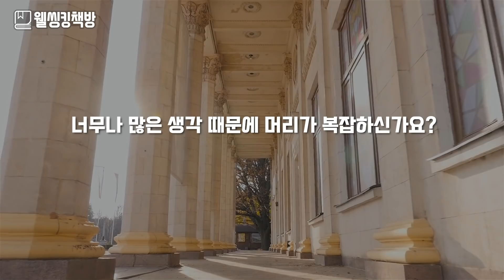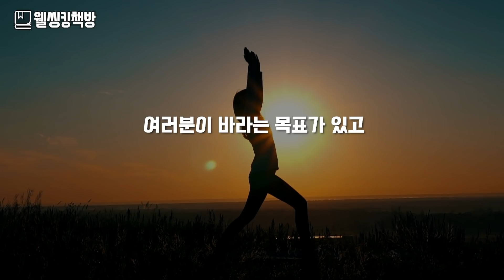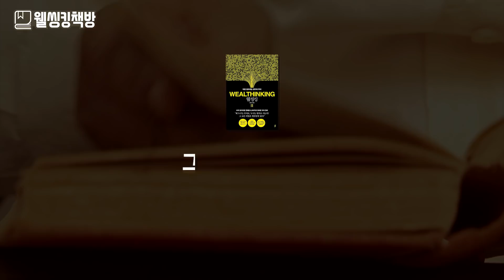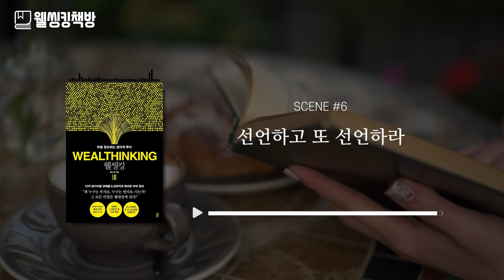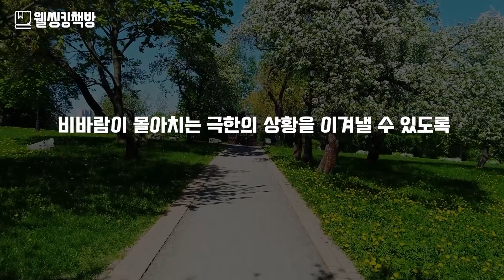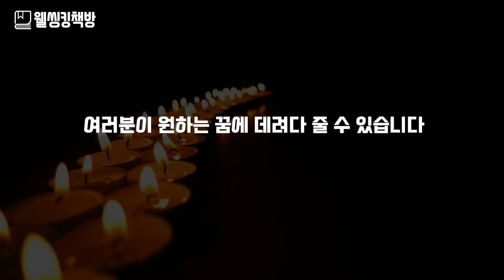'이것'을 알아야 누구보다 쉽게, 더 빠르게, 더 크게 성공합니다 │ 웰씽킹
👉 웰씽킹 (WEALTHINKING) 도서 구매링크

1) 평정심을 위한 시각화
2) 스트레스 완화 3.3.9 호흡법
3) 중장기 꿈 이미지 트레이닝
4) 골든모닝을 위한 아침확언
5) 골든모닝 3분시각화
6) 중장기 목표 영화감독 시각화